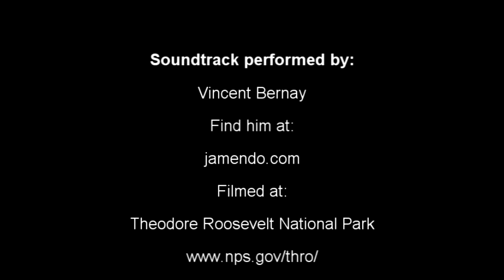Theodore Roosevelt National Park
A trip to Theodore Roosevelt National Park in October of 2008.